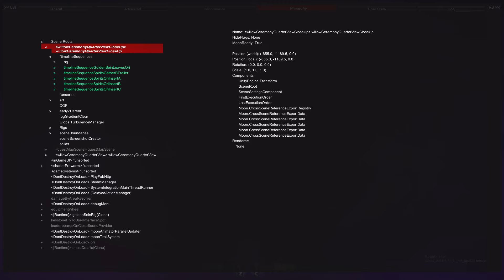Unused "Golden Sein Leaves Ori" Cutscene | Ori and the will of the Wisps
Cascaseno found this unused cutscene, check him out!

For even more Ori BF/WOTW cut content checkout my community sections

Want more videos like this? Leave a commant